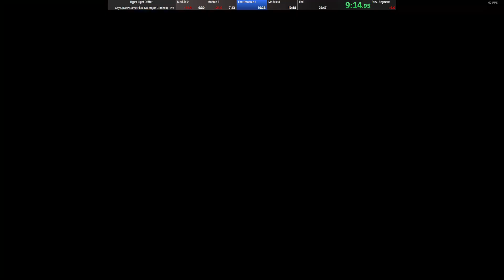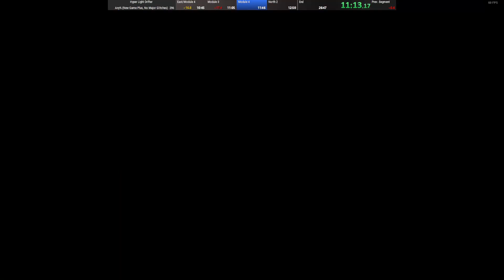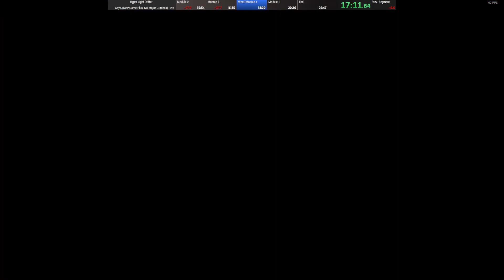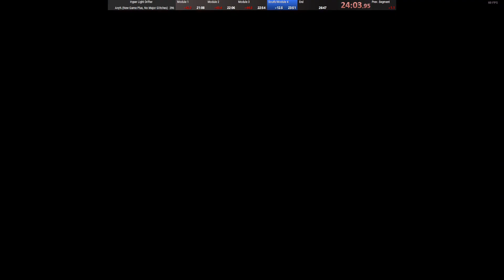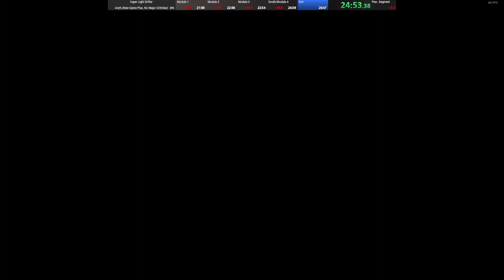Hyper Light Drifter NG+ NMG 27:35 (World Record)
good improvement from my last pb, but there were still quite a few bruh moments. if I ever were to get a 26:XX i'd probably be set, but I gotta keep grinding down the time until then.